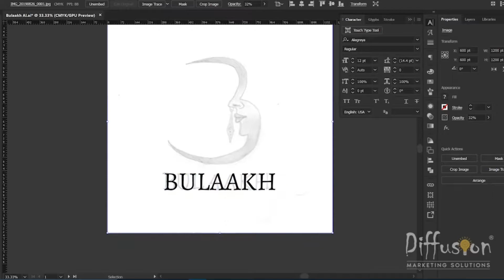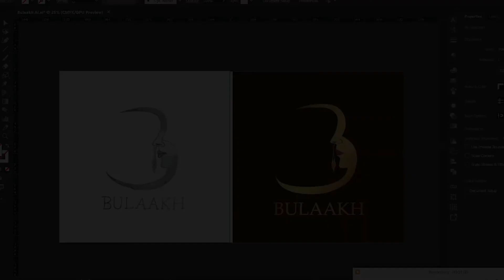Logo Designing for Bulaakh Resort-The Process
Logo Designing is one of the critical aspects of Brand Building, therefore we take this job very seriously. The beauty of logo designing is that it is just not what you get you to see it is. There are several layers of Concept Designing and Layout that our team has to discuss, decide, and break the whole process into several layers in order to present a concept. Often, Logo Designing is a time taking process and meeting the exact requirement of the client can be a challenging task.
But we as experts in our field have to keep the branding, printing, and various other practical aspects in mind before delivering any logo to our clients.

At the very CRUX of Logo Conceptualizing and Designing. This is how we do it.

• Commercial Photography
• Web Development
Graphic Designing
• Google Virtual Tours
• Promotional Videos

• Marketing Consultancy
• Branding Solutions